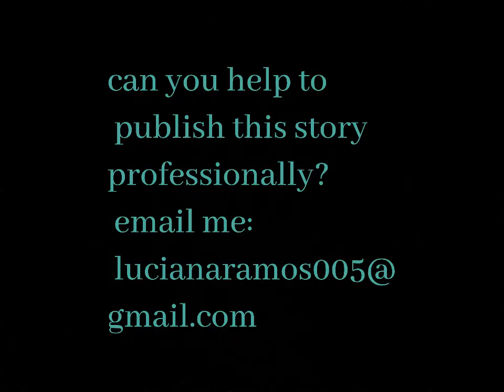Angel - pt. 1 Jimin(fast X)... cover Cyanna